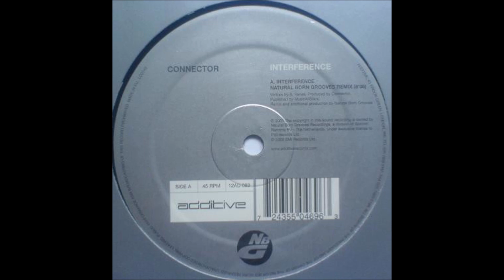Connector - Interference (Natural Born Grooves Remix)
Additive – 12 AD 082, Natural Born Grooves Recordings – 12AD 082